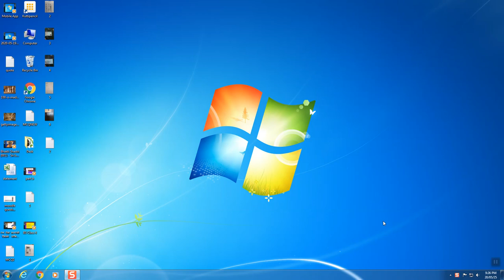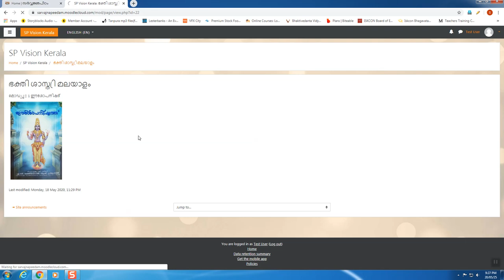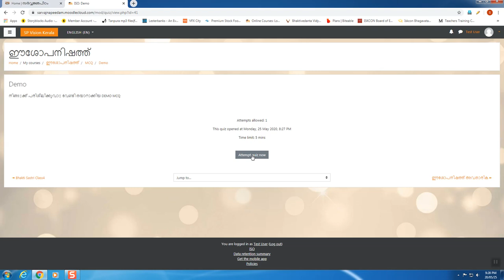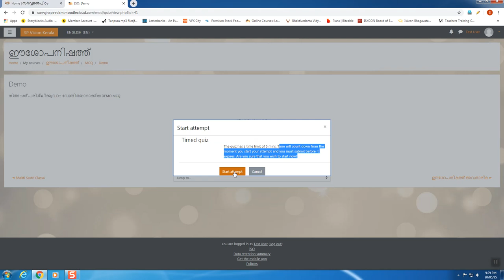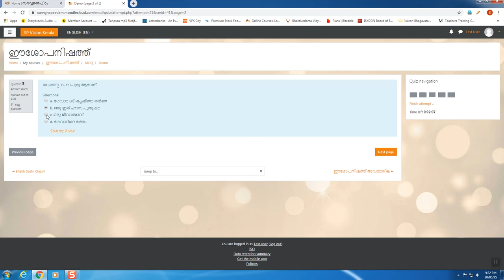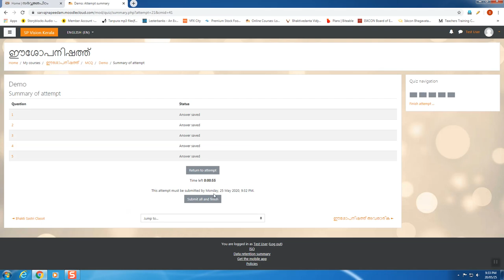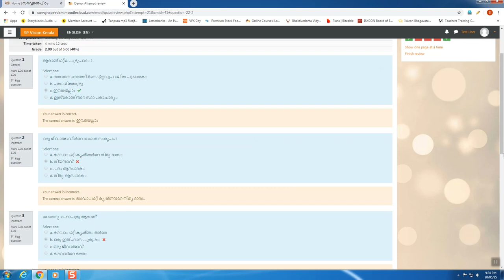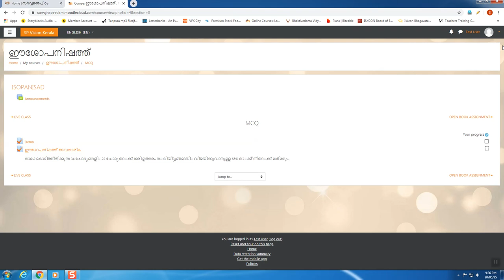MCQ Tutorial for Bhakti Sastri